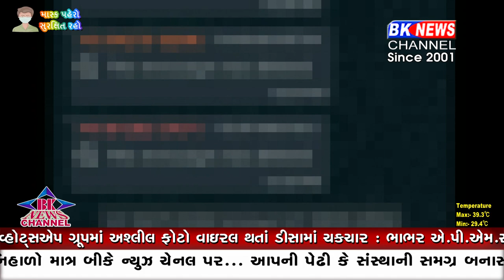ડીસા નગરપાલિકાના વોર્ડ નંબર બેના વ્હોટ્સએપ ગ્રૂપમાં અશ્લીલ ફોટો વાઇરલ થતાં ડીસામાં ચકચાર...